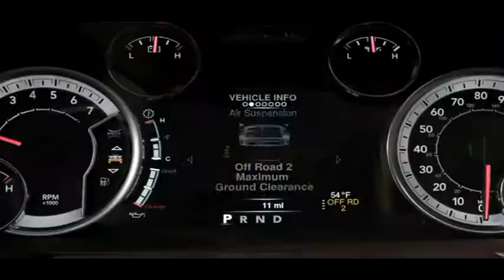Ram 1500 dealer Las Lunos, NM | Ram 1500 Sales Las Lunos, NM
Melloy Dodge, located in Albuquerque, NM, is known for being the finest Dodge and Ram dealer in the state of New Mexico! Melloy Dodge has a huge selection of Dodge and Ram vehicles and great parts & service department! So come down to Melloy Dodge,in Albuquerque, NM, and see our entire inventory of beautiful Dodge and Rams yourself!